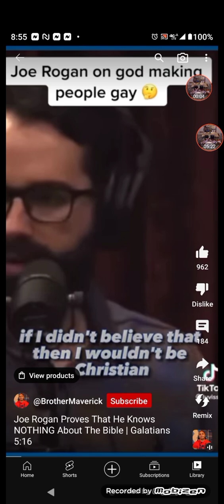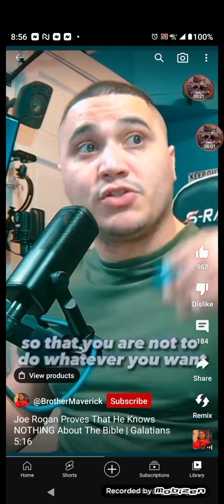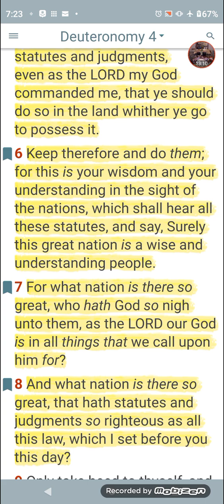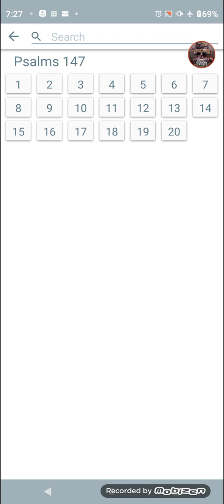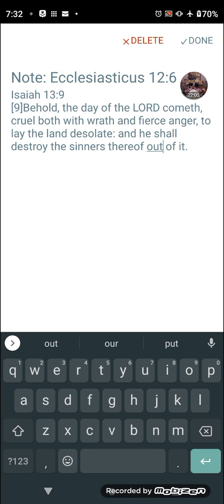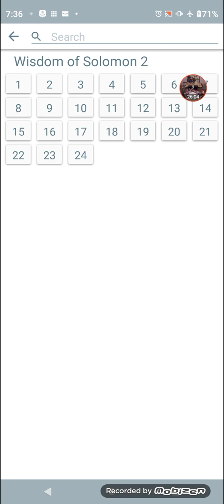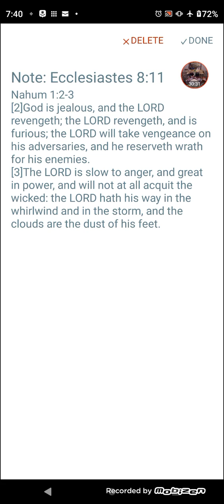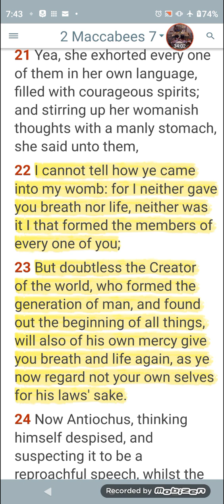Born That Way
Wisdom of Solomon 14:9
[9]For the ungodly and his ungodliness are both alike hateful unto God.